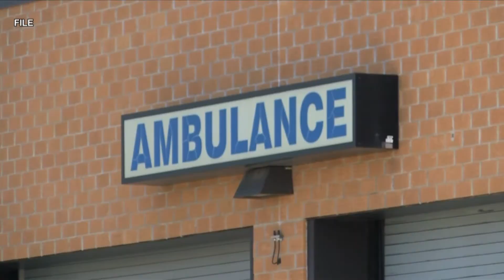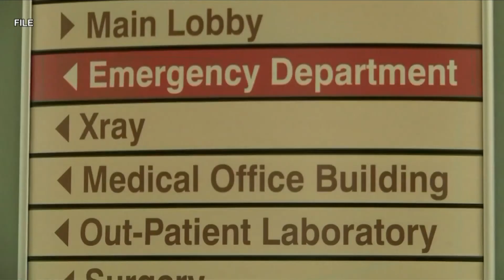OSF St. Francis reopens non-emergency services